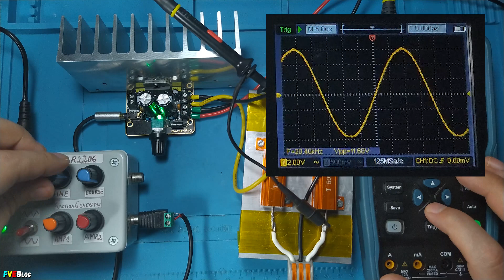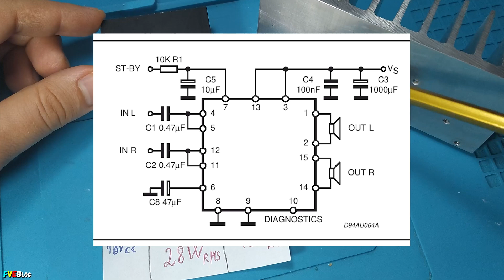Kit amplificator audio impresionant cu TDA7377 / Puterea reala si raspunsul in frecventa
✔️Salutare! In clipul de mai sus am testat un kit de amplificare audio stereo cu binecunoscutul TDA7377, care a fost cumparat de pe Aliexpress. Auzisem numai cuvinte bune despre acesta, asa ca am decis ca sa il cumpar. Mai ales ca acest PCB nu arata rau deloc. Am testat pe muzica, masurat puterea reala, raspunsul in frecventa, iar ca bonus... am testat si pe semnal dreptunghiular.